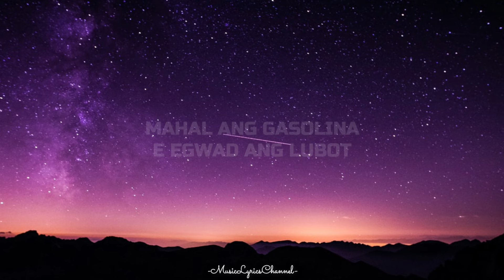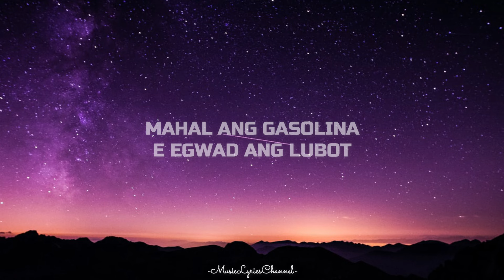Dj Jonel Sagayno Remix - Mahal Ang Gasolina "Umabot Na Otyenta" | TikTok Remix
MAHAL ANG GASOLINA REMIX | Tiktok Viral Remix | Jonel Sagayno Remix

🎶 Lyrics:

Expekto Petroleum

Mahal ang gasolina
E egwad ang lubot
Mahal ang gasolina
Pick a boody clap

Mahal ang gasolina
Mahal ang gasolina
Yayo'y Sumayaw